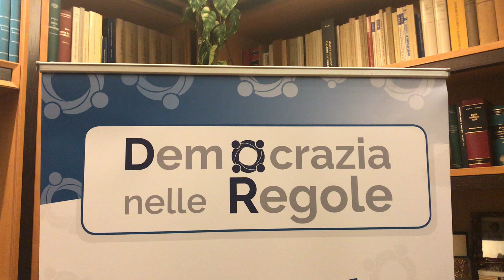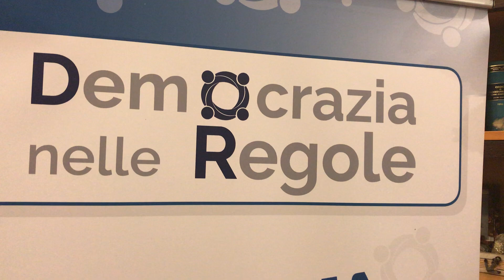La Bellezza del Diritto: Costituzione - Perché la Carta Costituzionale dice "senza distinzione...